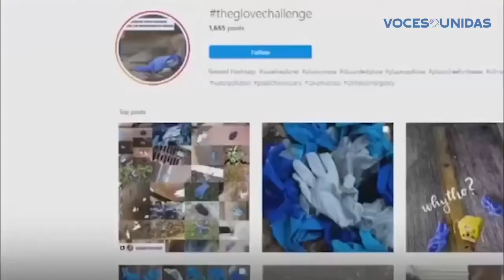Recomiendan campaña por desecho de mascarillas y guantes